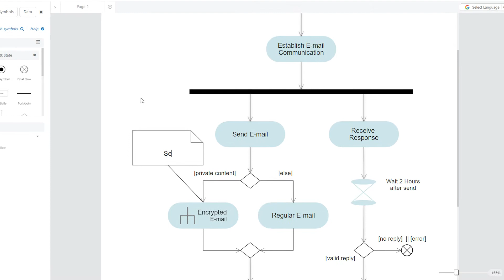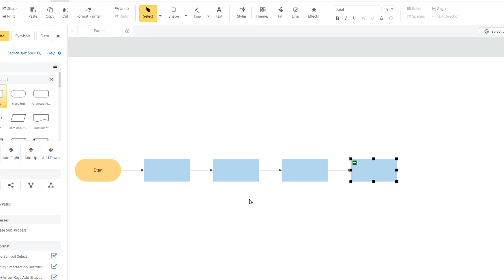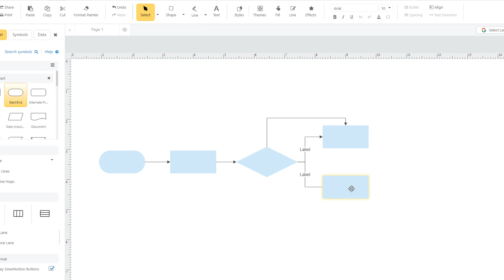Easier Line Drawing Extends SmartDraw's Automation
New line drawing features for technical and engineering diagrams add flexibility to SmartDraw's automation. This new style of drawing lines and connected shapes is also offered as an alternative way of making flowcharts and network diagrams. SmartDraw's flexibility and automation lets you draw any diagram easily.